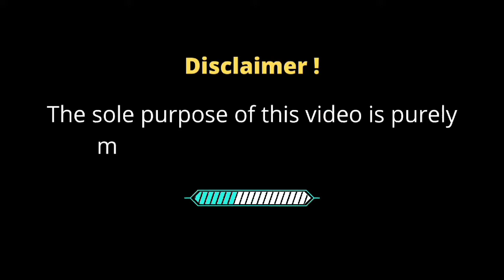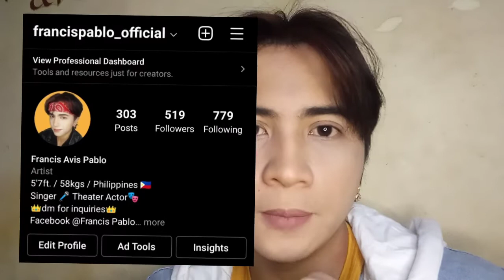MY FIRST EVER VLOG! GET TO KNOW FRANCIS PABLO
VLOG #1
This is my very first vlog on my channel.
This video is all about myself and my channel.